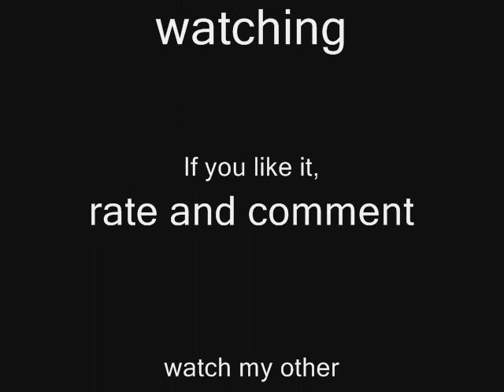Top 10 Best Bass Songs 3 (feel the bass)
My favourite bass songs!